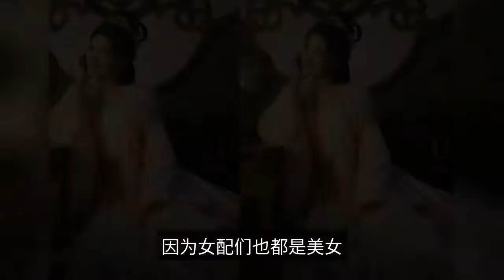"Sauvignon Blanc" 8 starring makeup photos, Yang Zi's red dress is so beautiful, Zhang Wanyi's domin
The drama series "The Longevity" started at the end of March and finally finished shooting at the end of September. The official blog, finally generous for once, released the 8 main actors' makeup photo posters on the day of the killing, now fans have something to do, quickly to enjoy it. (This article is the exclusive debut of Streamwind Pictures Convergence, plagiarism is strictly prohibited!) Yang Zi Yang Zi today there are two posters, the first is the big Wang Ji in red, no bangs look so beautiful ah. The flower worn on the head is a phoenix flower, right? Although wearing a red dress, but Yang Zi's expression sad, speculation may be the late drama. May be aware of the tinkling of jade design to kill King? There is also a clear water town Min Xiao Liu's shape, after changing into men's clothing, it comes alive a teenage boy, plasticity is really great. The first thing you need to do is to get a good idea of what you are getting into. The cousin of this set of clothes have not seen, is the official new issue, looks very good texture, the background also ancient feeling. Sandalwood Kenji Sandalwood Kenji as Xiang Liu, is the white moonlight of countless people, a very absorbing white moonlight. This time Xiang Liu wears the iconic white clothes, with sandalwood Jianji exquisite handsome features, can be said to be pleasing to the eye. Deng for Deng for played the Qingqiu male Tu Shan Jing, the official match for the female lead Xiao Yao. This drama male lead and female lead is not a pair, this should be explained to everyone first. Qingqiu male, gentle and elegant, rich and face, is the ideal fairy partner is right. Wang Hongyi above three are handsome, even the fourth male Wang Hongyi face is also quite good. Wang Hongyi is young and handsome, the stills of the horse is a bit handsome.  The director of the casting of Die Lova Chang Xiangsi must be face control, because the female counterparts are also beautiful. The second female, should be the generation of Luwa as A Nian? A set of yellow clothes with feathers, in line with the climate of Gao Xin. A Nian is the sister of the tinkling jade and Xiao Yao, a spiteful and lovely character. Huang Chan Chan then is Huang Chan Chan as the windproof Yi Ying, should be considered a villainous role? The actor is still very beautiful, wearing a beautiful purple suit. This is the role is too obnoxious, obviously like is TuShanHou, but for power position has been designed to stick to TuShanJing, cause XiaoYao and Jing flat separated so many years. Wang Zhen Zhen is finally one of the two queens of the tinkling jade-like Shen Nong Xin Yue, she is the sister of Chishui Fenglong, a very bold and ambitious woman. Unfortunately, she fell in love with a person who did not love her and took a crooked path at a later stage, which is also a poor and pathetic person. The "long acacia" Yang Zi wedding roadmap, and Fenglong into a marriage is not happy, King quietly arranged for Xiangliu robbed the kiss "long acacia" 4 main actors to send blessings, Yang Zi black good white and beautiful, is expected to be killed at the end of September!